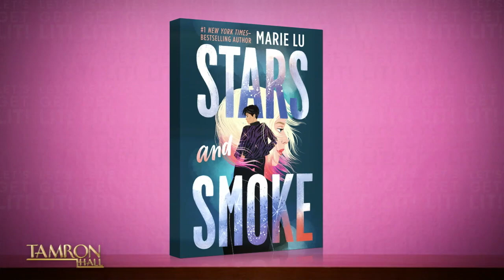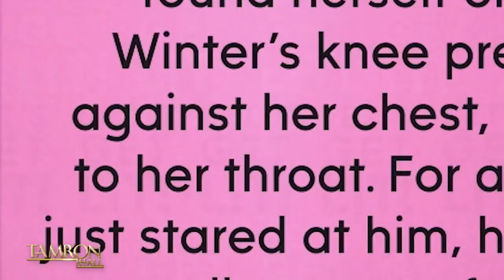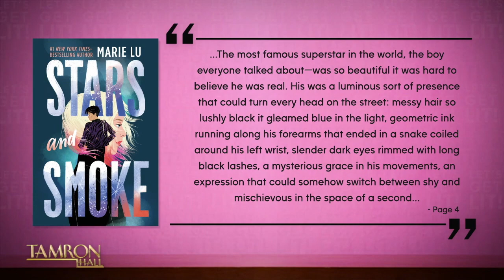Marie Lu’s Unique Writing Process Has Made Her Books a Global Phenomenon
14-time New York Times bestselling author Marie Lu sits down with Tamron Hall for our “Let’s Get Lit” episode. She tells us about her latest release, “Stars and Smoke,” and the unique writing process that has made her work famous. It’s time to get LIT, TamFam!